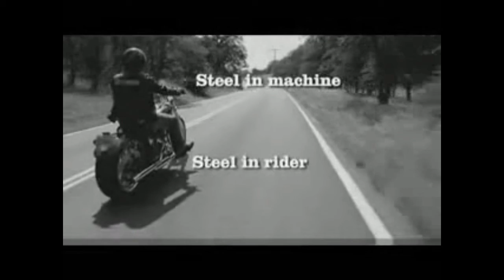INTO THE JOURNEY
TIM- VOCALS  STEVEN-GUITARS  HAROLD-DRUMS